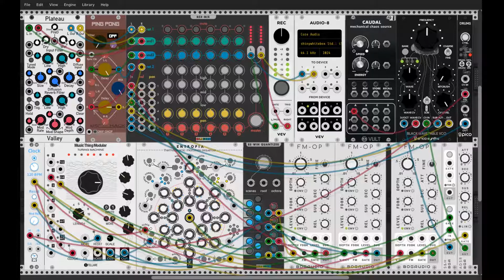Rack OBS recording